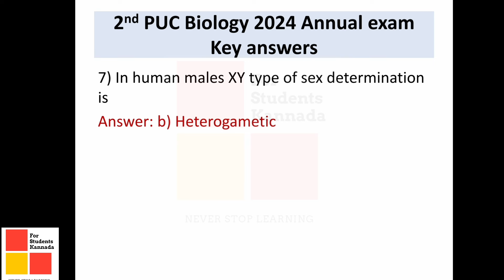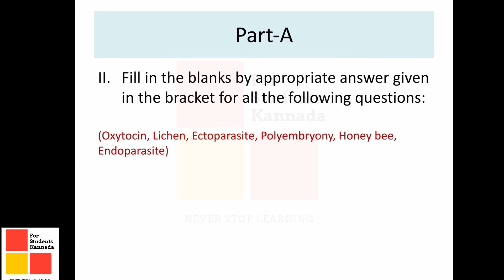2nd PUC Biology key answers 2024 2nd PUC biology Question paper and answers 2024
2nd PUC Biology key answers 2024 2nd PUC Biology Question paper and answers 2024
In this video you will get 2nd PUC annual exam Biology key answers 2024.